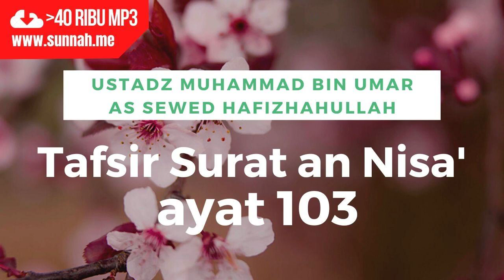tafsir annisa 103: perintah banyak berdzikir selesai shalat dalam keadaan berdiri, duduk, berbaring